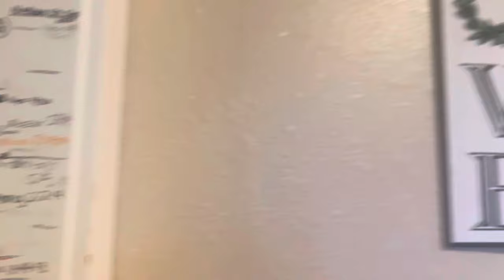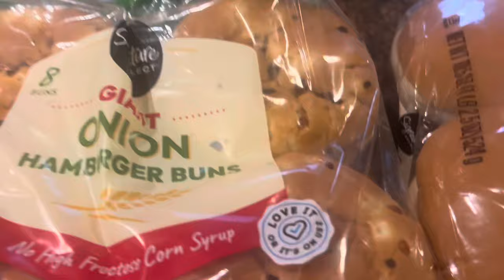Dinner at Cameron’s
BBQ with Cameron, evening with the family.